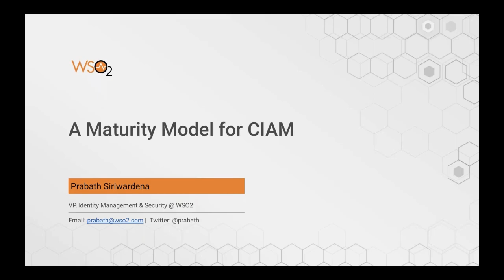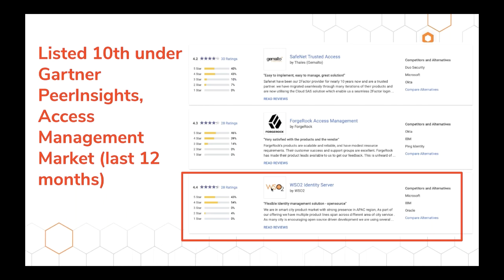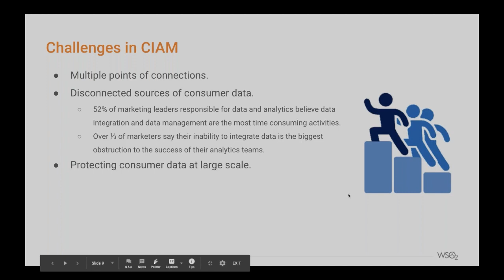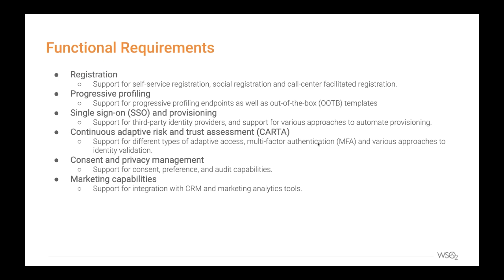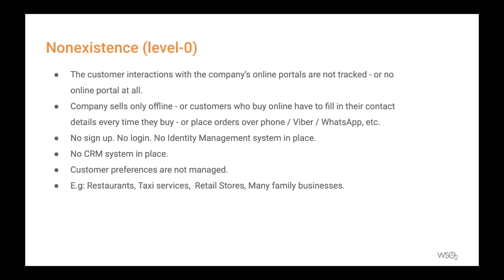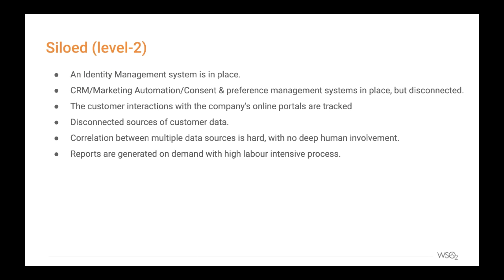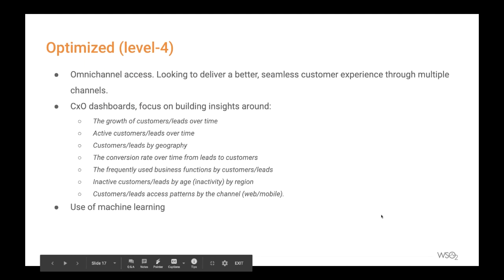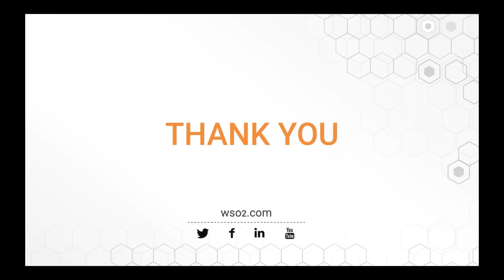A Maturity Model for Customer Identity and Access Management CIAM, WSO2 Webinar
An organization’s user experience is the window to creating a first impression for its capabilities and trust. This is where customer identity and access management (CIAM) enters, driving revenue growth by leveraging identity data to acquire and retain customers. CIAM drives the layer of interactions with the customer—it’s your new public face!
Enterprises start dabbling in the basics of CIAM by providing SSO and identity provisioning to their customers. As the business grows, the CIAM platform would need to integrate securely with business APIs, and then later, be able to integrate with various marketing, CRM, and data management platforms for more cohesiveness. Finally, it should be an intuitive platform that can predict user behavior to aid decision making. These are the various maturity levels of a CIAM model for any enterprise.
In this webinar, Prabath will take you through:
* The different maturity levels of CIAM
* Help you determine which level your organization is at
* Understand the existing gaps you need to address to be an agile enterprise through CIAM.